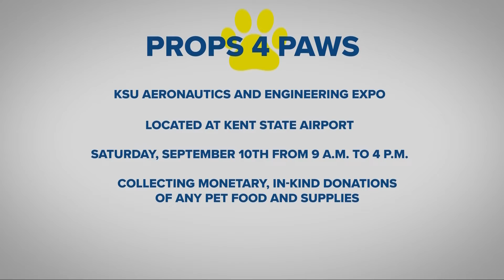Show Us Something Good: Props 4 Paws event helps feed Northeast Ohio pets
Show Us Something Good: Kent State Airport is home to the university's accredited and honored aviation program, which produces the next generation of pilots and aeronautical specialists.

But with so many emphasis on the science of soaring, you might not realize how staying grounded makes this program unique, too.

"The airport is a reflection of the community. And we're all supporting a project that is of value to the greater good of this, both Summit and Portage counties," said Dave Poluga who is not only airport manager, he is also a co-founder of Props 4 Paws.